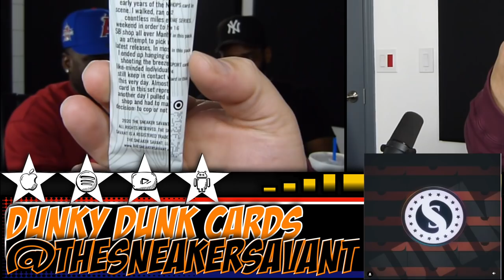THE SNEAK DISS SNEAKER PODCAST EPISODE 238 – NIKE BOTS, RESELL CULTURE, GALAXY FOAMPOSITE, AIR MAX 1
NIKE BOTS, RESELL CULTURE, GALAXY FOAMPOSITE, AIR MAX 1 CLOT UNBOXING

IN STUDIO GUESTS –

All pics are from GOAT, Stadium Goods, NBA Store, Undefeated, Bleacherreport, sports grid, sports logos and sports Audio Player